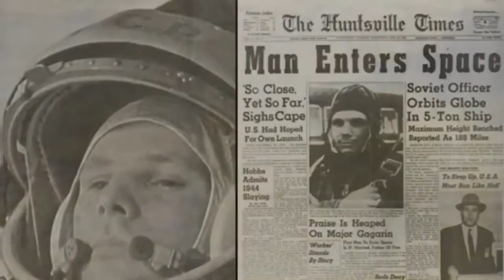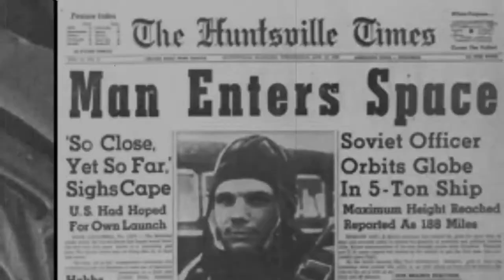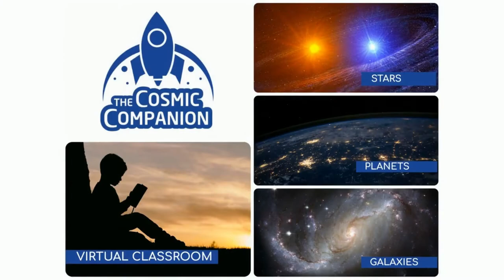Yuri's Night with Shuttle Astronaut Dr. Kathryn Sullivan - The Cosmic Companion April 6, 2021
This week, we look forward to Yuri's Night. Monday, April 12th marks the 60th anniversary of the first human space flight, as well as the 40th anniversary of the first flight of the Space Shuttle. We will visit with three-time Shuttle astronaut Dr. Kathryn Sullivan, the first American woman to walk in space. She also just became the first woman to ever visit the deepest spot in the Earth's ocean.

But first, we discuss Yuri's Night, and look forward to the return of humans to the Moon. We learn about the International Lunar Research Station, a new plan by Russia and China to place dozens of people on the lunar surface on a permanent basis in the coming years. We will also take a look at the Nancy Grace Roman Telescope, one of NASA's next-generation space telescopes, which will soon search our galaxy for unknown worlds.

Watch the video version of this episode here, or listen to the podcast